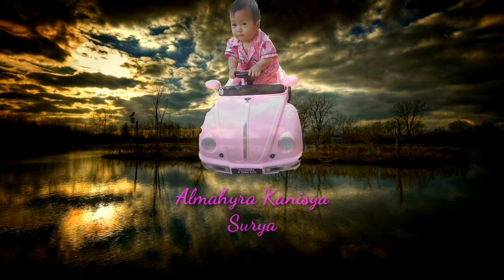Perlombaan Burung LB ( LoveBird )